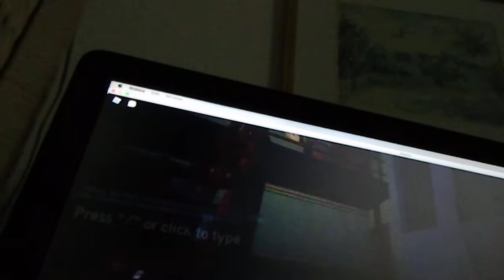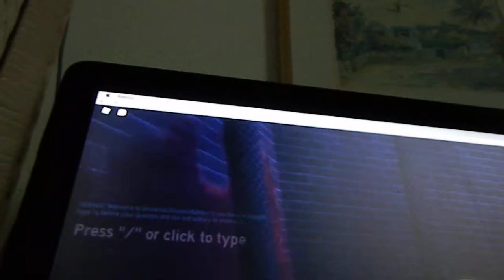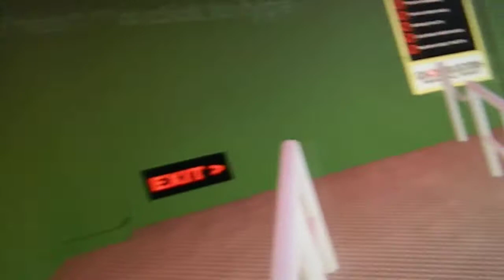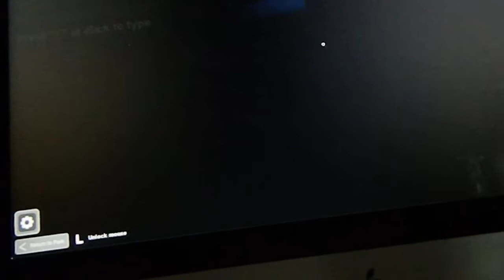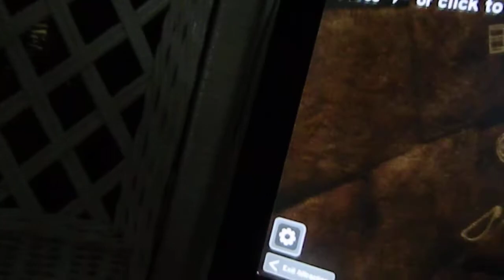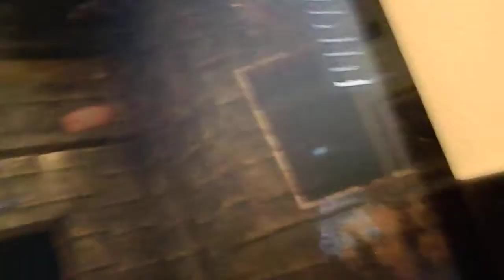Roblox "The Walking Dead" Universal Studios Orlando video game on Mac desktop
Xavier plays Roblox The Walking Dead featuring Zombies!!!